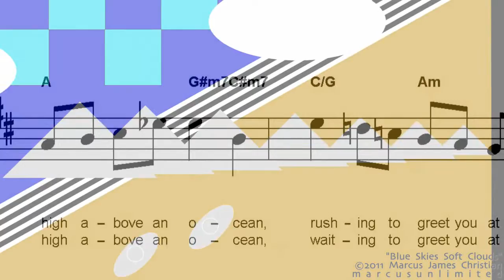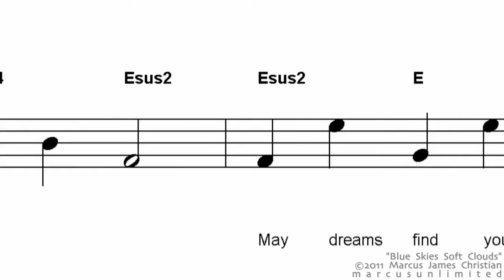Relaxing Voice Meditation Music Mind Massage ♫ Blue Skies Soft Clouds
I had an interesting vision for the graphics for this videopera. Yet what came to mind was so stark, I was unsure if it would be understood. However, I was sure I had seen something a bit like this in the past so I dove into some art history and refined the idea after studying Malevich, Kandinsky and of course Picasso.

I also became interested in stepping away from instrument sound design on this one and instead focused in tonal variety within the singing voice and careful dynamics and octave usage in the piano.

I hope you enjoy this new composition, "Blue Skies Soft Clouds" in the Relaxing voice, haiku meditation music style.